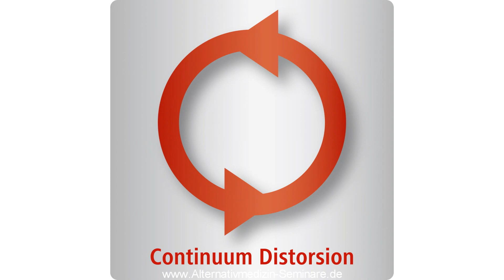Faszien Distorsions Modell nach Typaldos Fortbildung, Osteopath Ausbildung in FDM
Fortbildung Faszien Distorsions Modell nach Typaldos
Ausbildung zum zertifizierten FDM-Practitioner
Die derzeit erfolgreichste manuelle Schmerztherapie
Osteopathie Seminare, Osteopath Ausbildung in FDM